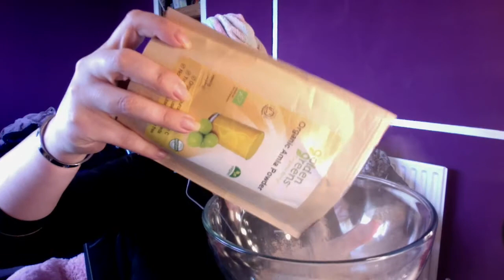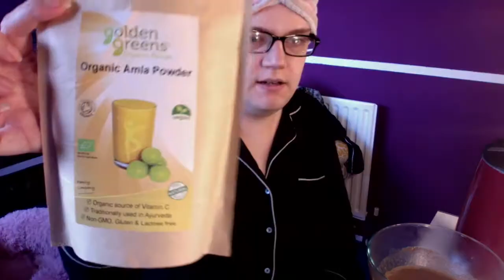amla powder hair mask (for curl definition and hair growth)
this product sinks of a apple desert my nieces and nephews used to eat as babies but its supposed to help curly hair spring back up and it has lots of beneficial stuff for hair growth